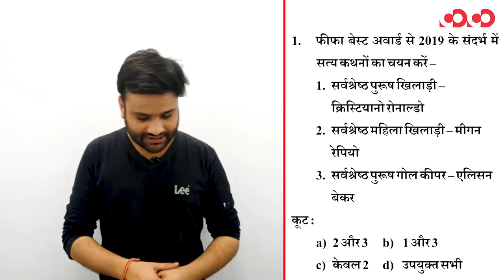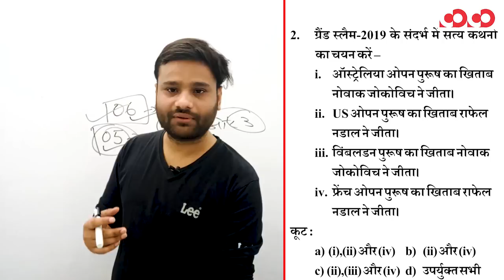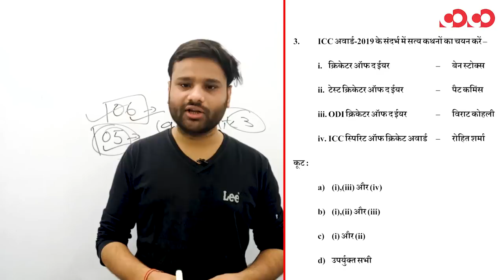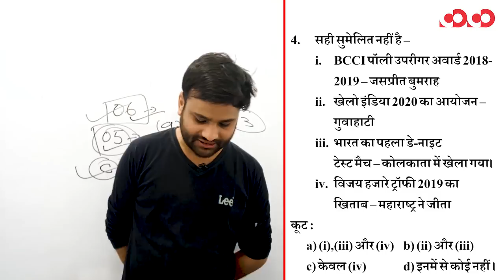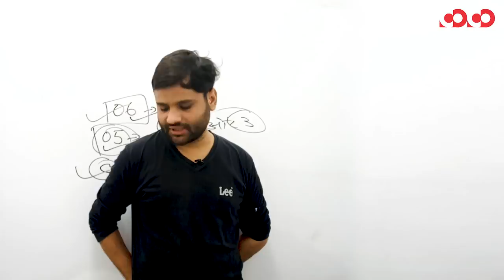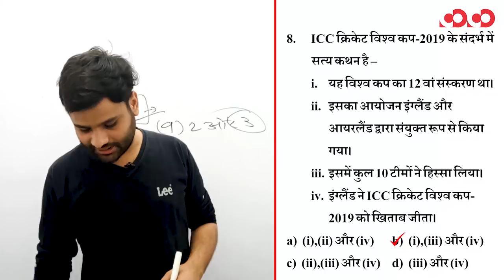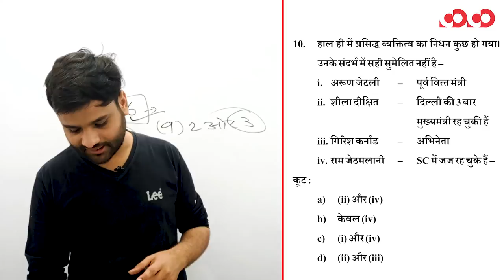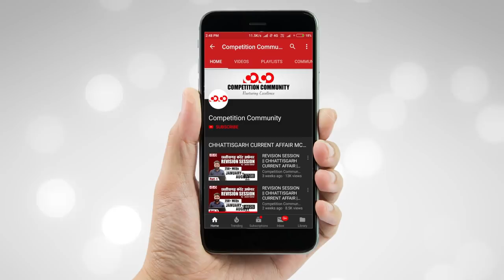National Current Affair 2019-20 || SPORTS AND MISCELLANEOUS || FTR-2 || PART-12 || MCQs